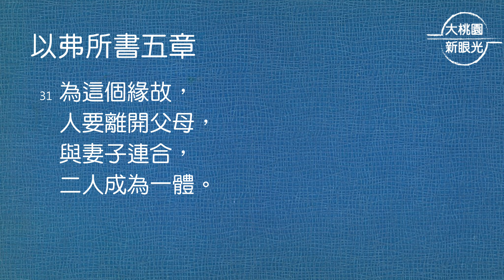【大桃園+中壢教會】每日靈修 - 陳克安牧師 - 6/4 - 以弗所書5章21～33節